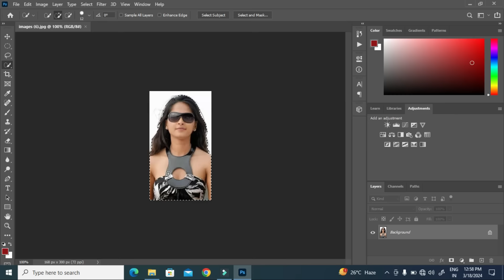Effective Technique that used to changing Colour of Glasses in Photo.